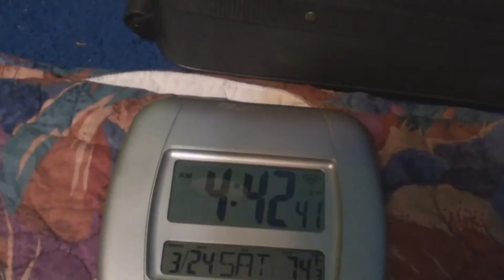My March 2012 trip to Minneapolis - an introduction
--- Published on Apr 5, 2012

Not long ago, I thought 8+ years without a vacation was going to happen again (or something close to it). Strangely enough, lately, vacations have become far more common, typically about once a year, sometimes even twice a year (once only 40 or so days apart too). In short, I define a vacation as a time span of at least 24 hours being away from home (by home, I mean by home town). A road trip is the same except that it's less than 24 hours. Trips to Bismarck go here since it's only for 12 hours at the most. This series of 10 videos covers almost everything. Be sure to read the video descriptions of each segment (skip this first paragraph since it's always the same) to learn more, especially in the cases I forgot to narrate or for corrections.

With vacations more common now, I've got more experience with it and thus I'm better prepared. The first segment covers the preparations. Starting about 3 weeks before I leave, I figure out how I can adjust my sleep-wake cycle to line up the time I wake up to being about 4:00 AM. This gives me an hour to eat, finish packing, then load the van. Adjusting my sleep-wake cycle (of which is based on 25 2/3 hours rather than 24), involves either holding it back (best only if I'm ahead no more than 4 hours) or jumping it (done by staying awake for at least 20 hours, though I go more if I really need to jump forward a lot).

On the day before I leave, I shower, do a lot of laundry, and pack. Typically, I pack about 10 pairs of underwear, 5 shirts, 5 pants, and 0 socks (I never wear socks). Depending on the expected weather (from the time of year), I may also bring along hat, gloves, and coats. Although 60F (15C) may seem warm for Minnesota in March, I still need a jacket because I quickly get cold (I'm most comfortable around 77F (25C)). I also pack along one console system (knowing my Disgaea craze, the Playstation 2 came to mind, though, interestingly enough, Sly 2 dominated most of the time I played my games) and a few games for it. In this case, both Disgaea games and Sly 2 were brought along. I also brought along my MP3 player's speakers, 7 dice (for "Chains" or Yahtzee (the latter only needs 5)), my book, and the October 2011 issue of Astronomy magazine (the one I had my question published in), my 2 supplements (vitamins and fiber tabs (although I think I can skip on the fiber tabs with all the Triscuit crackers I have which are loaded with far more fiber than those tabs profide)), and a few others. One unusual thing I bring is my TV. Why? I'm into video games. My family isn't. My family is into movies. I'm not. This conflict is best resolved by bringing my own TV.

The last thing I need is the carry on stuff. The most important of these are maps. These maps are not the official state highway maps you get at info centers, train stations, and other travel places. Rather, they are the DeLorme Atlas & Gazetteer which go into far more detail. These maps have only one main weak point though - they don't cover cities very well, especially the major ones.

Beyond the maps, it's my clock, paper (for writing logs), pencils (at least 3), facial tissues, my drinks, MP3 player, earphones (rarely used), and my camcorder. Without the camcorder, I couldn't have possibly recorded these videos. Without the clock, it's hard to know when certain things occur, such as when I pass through a town. Should mom's van's compass go out (stops working from showing "C" instead of a direction), I can use the Sun and a clock as a compass instead since I know how (look forward to a future video explaining this). The fact I enjoy my drinks at room temperature more than cold, I don't have to bother with a thermos or the like so I can just put my drinks whereever is most convenient.

After finishing the packing, everything gets loaded into the back of the van. This involves a lot of trips going back and forth between inside the house and the car. As soon as the van starts moving, I note the time I leave using my clock.